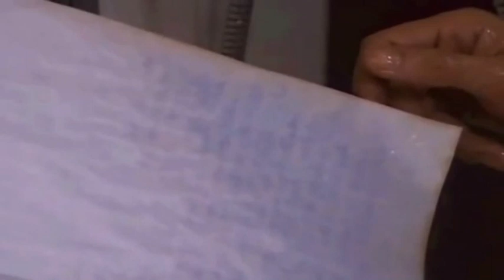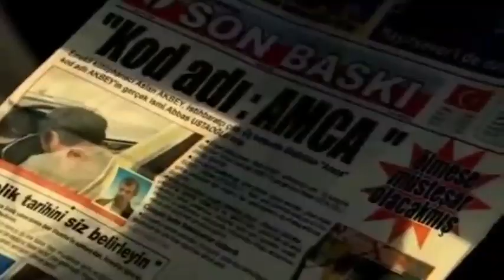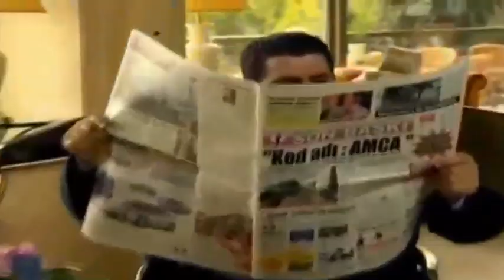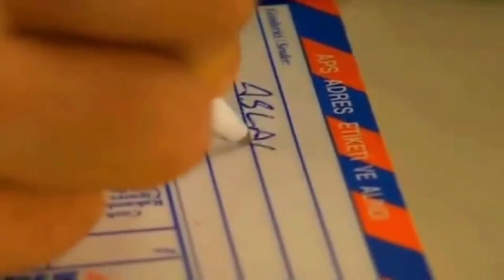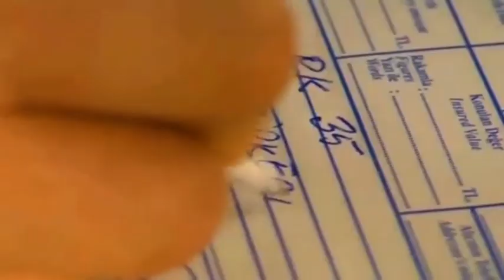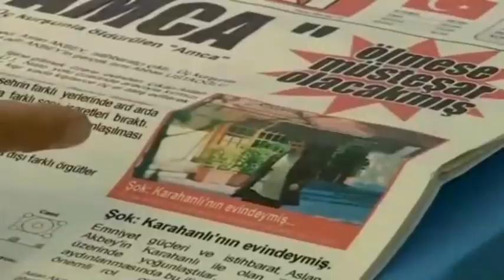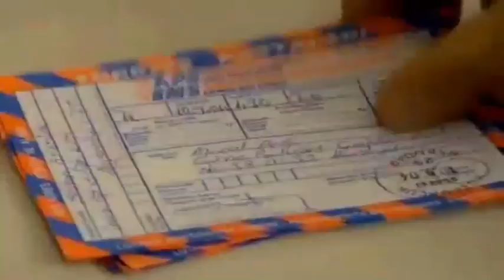ВОДИИ ГУРГОН ОГОЗ КИСМИ 58 БО ЗАБОНИ ТОЧИКИ